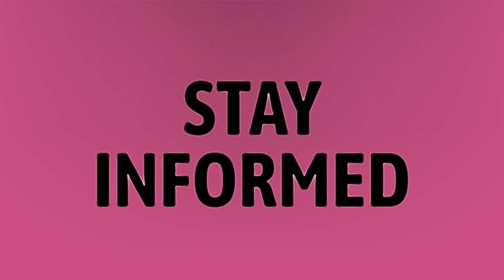Does Baba mean baby?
Scottish Word Grandma • Does Baba mean baby?